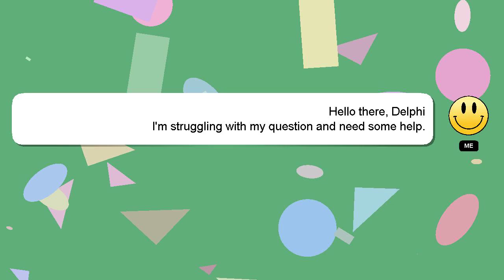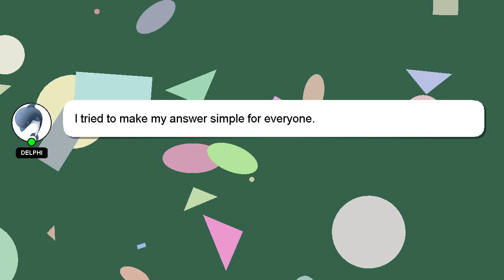How to calculate pay fixation on promotion?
Here's a short introduction about myself, Salutations, my name is Delphi. Let me help you get the answers you need to your questions. - How to calculate pay fixation on promotion?

I will express my appreciation for your answer by 'hearting' it.

*2 What we are experimenting :*